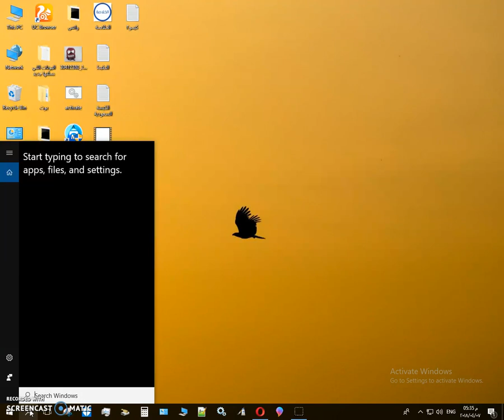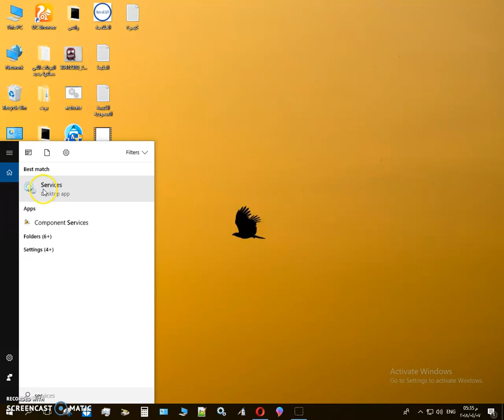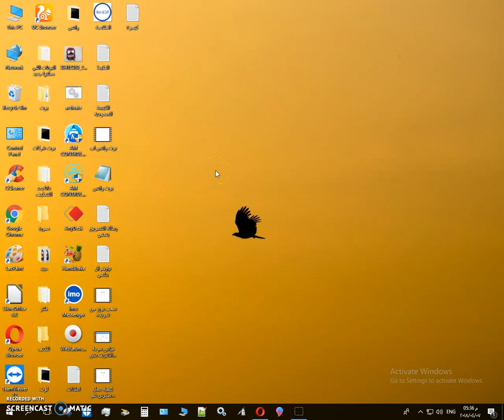ايقاف تحديث ويندوز 10 بطريقة سهلة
ايقاف تحديث ويندوز 10 في خطوات بسيطه جداً، طبعاً نعلم ان ويندوز 10 يجعل الجهاز بطيء بسبب وجود ادوات كثير واشياء لها علاقه بالانترنت، لهذا يمكن ايقاف تحديثات ويندوز 10 طبقاً للشرح الموجود في الفيديو.
Stop Windows Update ، Turn off windows 10 updates